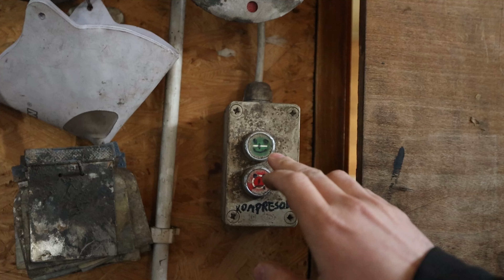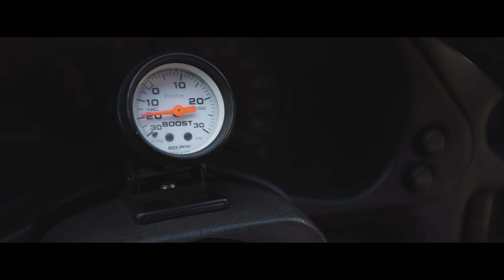Mitsubishi 3000GT VR-4 planujemy podnieść moc do granic!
Stał dobre kilka lat pora uczynić z niego użytek!

Witajcie! To jedyny taki kanał w Polsce!
Nazywam się Przemek, a to mój świat dużych zabawek!

Media
♦ TUBISFILM INSTA ► tubisfilm
♦ MICHALOWSKY INSTA ► michalowsky_beats
♦ AE EFECTS ► digi._._